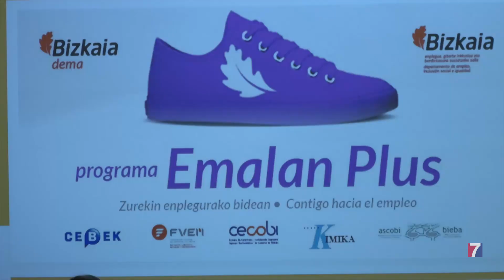Emalan Plus inicia su segunda edición después de alcanzar inserciones laborales del 70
Este programa impulsado desde la Agencia Foral DEMA en colaboración con CEBEK busca la inserción laboral de mujeres mayores de 50 años, con experiencia en puestos cualificados

Esta mañana se ha celebrado un encuentro con las mujeres que van a iniciar esta segunda edición, en el que también han estado presentes algunas de las participantes de la primera.

La Diputada Foral de Empleo, Teresa Laespada, ha destacado que «no están solas» y que la Diputación trabaja por “erradicar el virus del edadismo que sigue afectando nuestra sociedad y el mercado laboral».